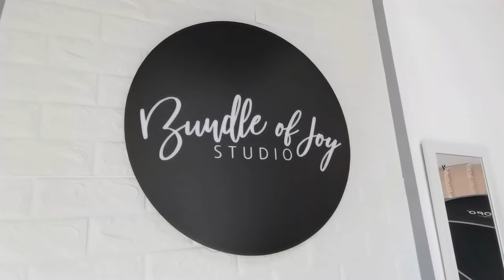MATERNITY SHOOT IDEAS FIRST TIME MOM | BUNDLE OF JOY | BIRTHDAY GIFT TO MY WIFE | Bfam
For Facebook and Instagram: @bundleofjoystudioph

MATERNITY SHOOT PACKAGE

PROMO RATE: P5,000
*Basic Studio Session*
-2 sets backgrounds
-2 hours private studio session
-Unlimited Shots, minimum of 45 ("EDITED") shots in high resolutions
-Free Basic Family Portraits

Add-ons:
-All unedited PHOTOS with USB = P1,000
-Family Portraits Upgrade = P1,000
-Skin Enhancement = P500

Bfam